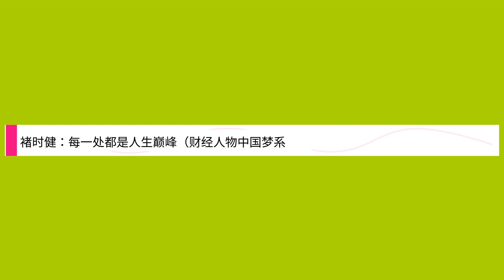褚时健：每一处都是人生巅峰（财经人物中国梦系列）（从烟王”到“橙王”， 揭秘八旬老人二次创业的神奇征程。）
Title: 褚时健：每一处都是人生巅峰（财经人物中国梦系列）（从烟王”到“橙王”， 揭秘八旬老人二次创业的神奇征程。）,

 Author : ,